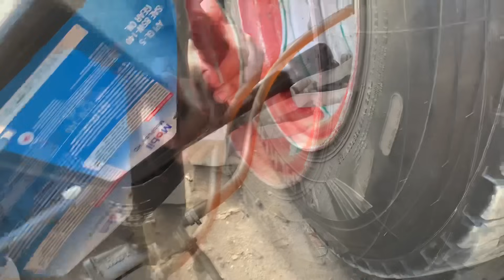Nissan Pkd 411 Crown Wheel Pinion Gerari Changing Process | Repair Of Crown Wheel Pinion Gerari